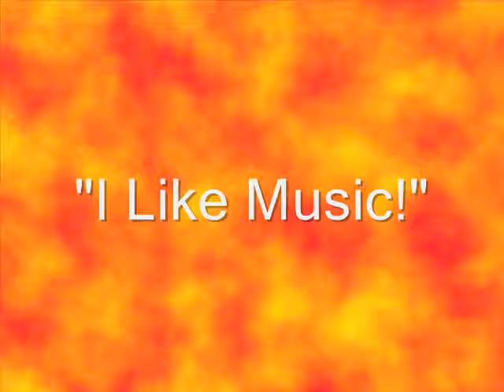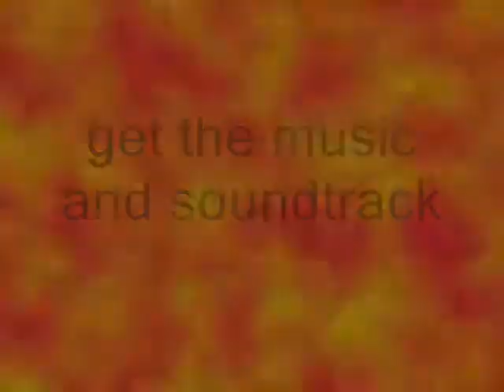I Like Music! by Tussing Elementary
Cute song by Michael & Angela Souders, for young voices, K-2nd grade. This is an easy melody and very fun for the children to sing! You can get the free sheet music and purchase the sing-a-long track there, as well!